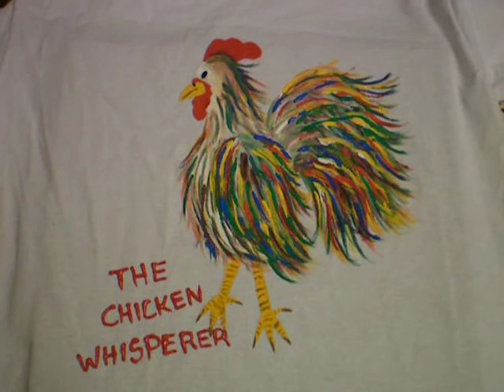My Attempt at Painting a chicken "t" for my nephew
Dougie can walk right up to chickens and pick them up and tote them around. Even the ones no one else can touch.